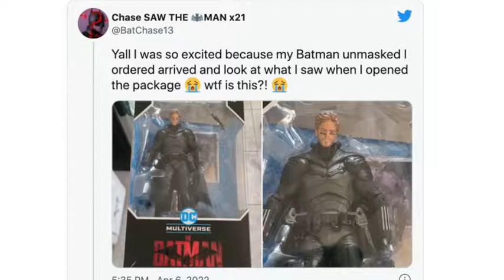Get Reel: The Batman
Batman is back. again! And he's surprisingly, pretty entertaining. Here's what Hot Toddy and Ms. Pengrino thought of the Robert Pattinson led film on an all new episode of Get Reel!